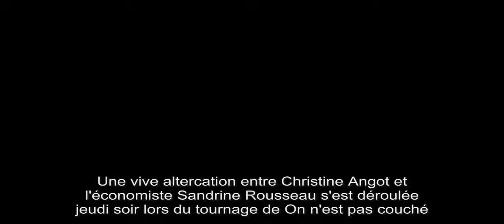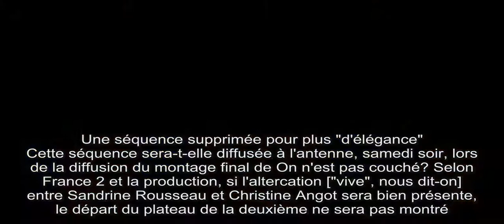France 2 Christine Angot quitter le plateau d'ONPC